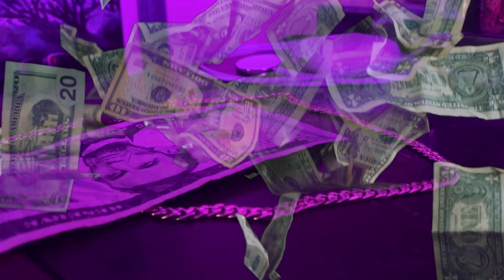I GAVE MY DOG COCAINE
Wylan Ernst